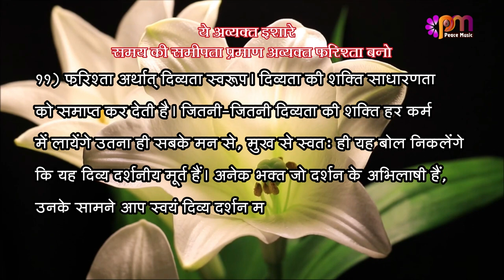11/4/2023 अव्यक्त इशारा (Avyakt Ishara)